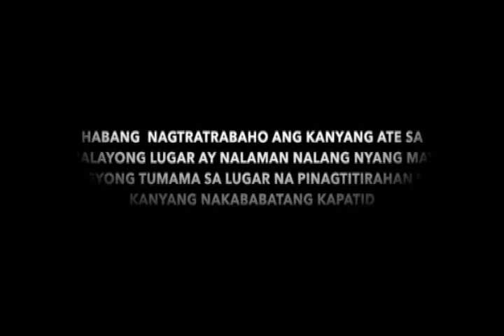CinePhone - Raket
Cinephone 2014 Finalist

School: Digos City National High School
Representative: James Edward B. Mamolo